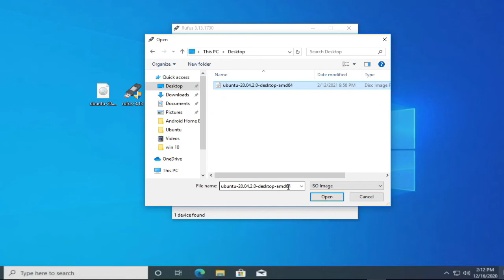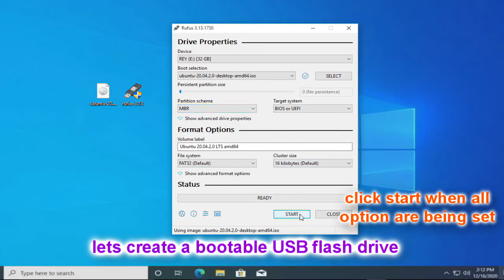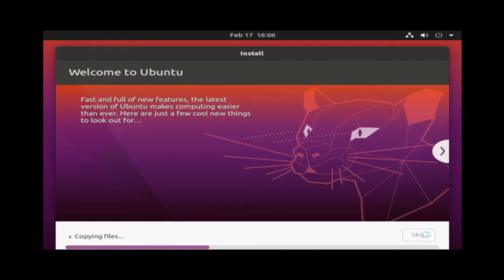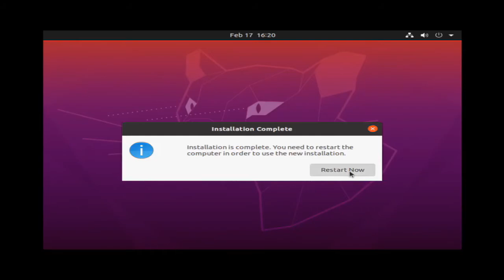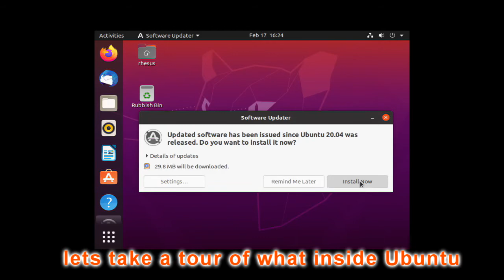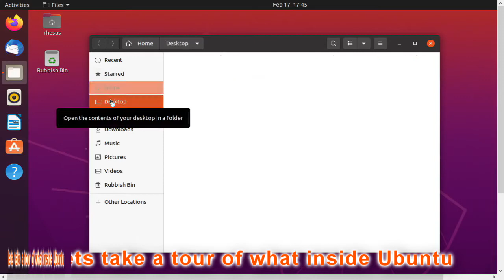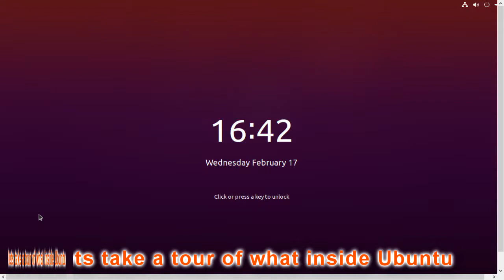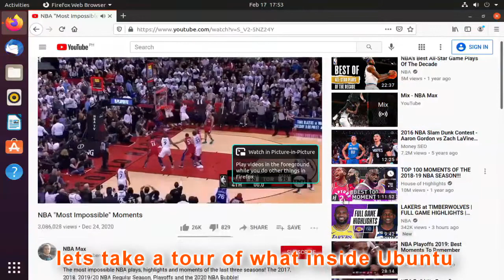Ubuntu 20.04.2.0 LTS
Ubuntu Desktop (formally named as Ubuntu Desktop Edition, and simply called Ubuntu) is the variant officially recommended for most users. It is designed for desktop and laptop PCs and officially supported by Canonical. From Ubuntu 17.10, GNOME Shell is the default desktop environment. From Ubuntu 11.04 to Ubuntu 17.04, the Unity desktop interface was the default. A number of other variants are distinguished simply by each featuring a different desktop environment. LXQt and Xfce are often recommended for use with older PCs that may have less memory and processing power available.
Ubuntu (/ʊˈbʊntuː/ (About this soundlisten) uu-BUUN-too) is a Linux distribution based on Debian and composed mostly of free and open-source software. Ubuntu is officially released in three editions: Desktop, Server, and Core for Internet of things devices and robots. All the editions can run on the computer alone, or in a virtual machine. Ubuntu is a popular operating system for cloud computing, with support for OpenStack. Ubuntu's default desktop has been GNOME, since version 17.10.
Ubuntu is released every six months, with long-term support (LTS) releases every two years. As of 22 October 2020, the most recent long-term support release is 20.04 ("Focal Fossa"), which is supported until 2025 under public support and until 2030 as a paid option. The latest standard release is 20.10 ("Groovy Gorilla"), which is supported for nine months.
Ubuntu is developed by Canonical, and a community of other developers, under a meritocratic governance model. Canonical provides security updates and support for each Ubuntu release, starting from the release date and until the release reaches its designated end-of-life (EOL) date.Canonical generates revenue through the sale of premium services related to Ubuntu.
Ubuntu is named after the Nguni philosophy of ubuntu, which Canonical indicates means "humanity to others" with a connotation of "I am what I am because of who we all are".